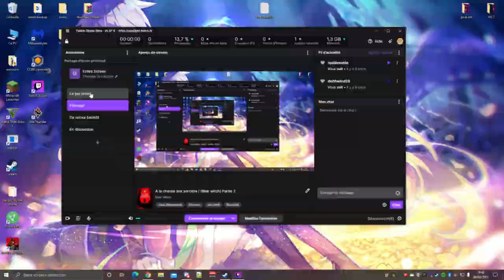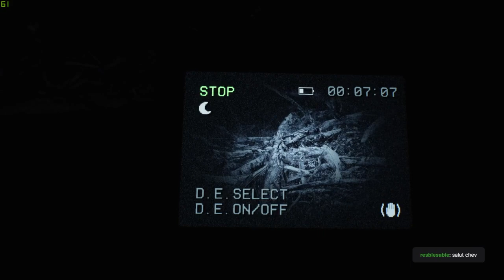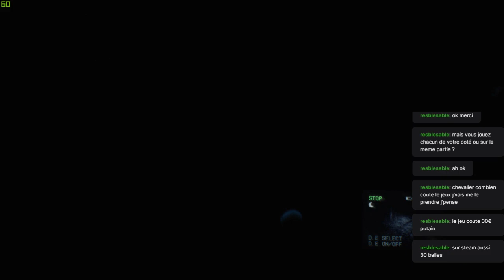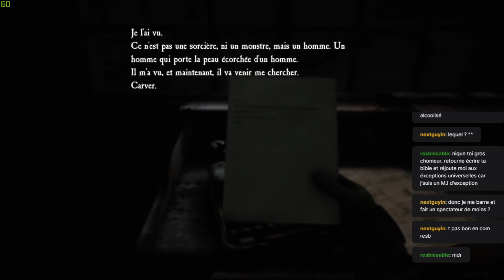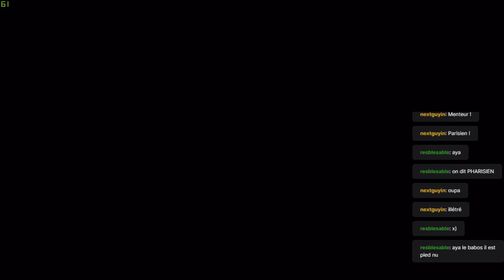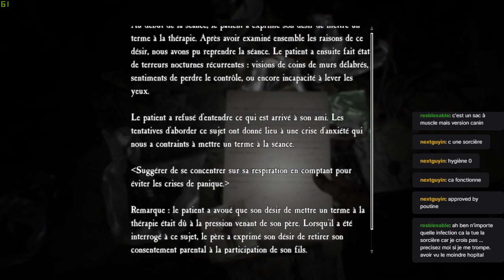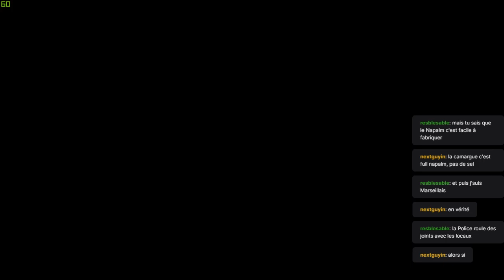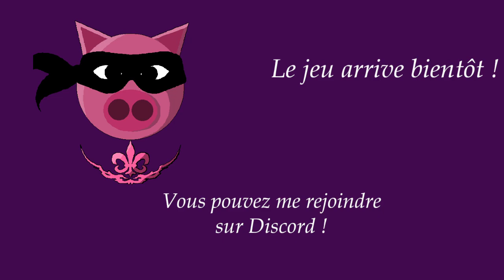A la chasse aux sorciére ! (Blair witch) Partie 3